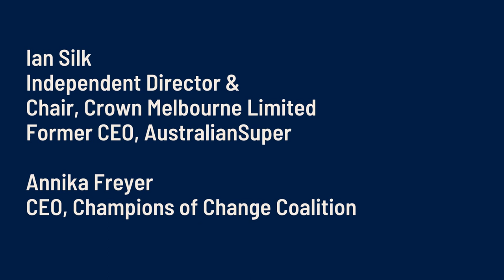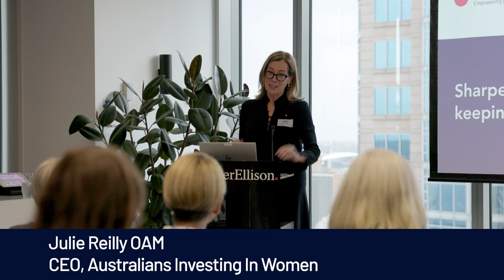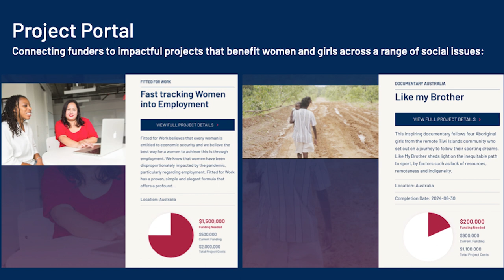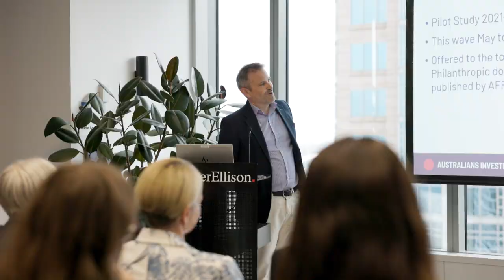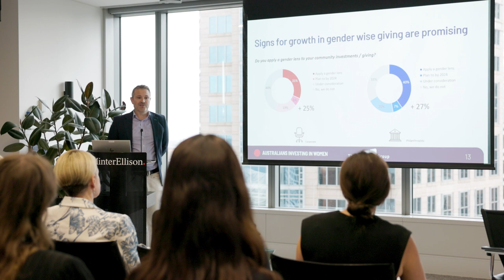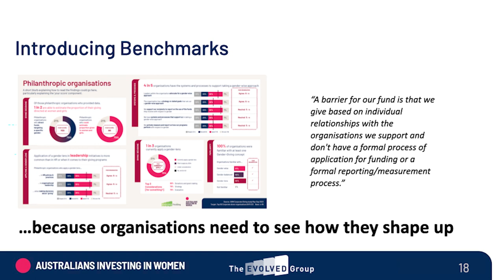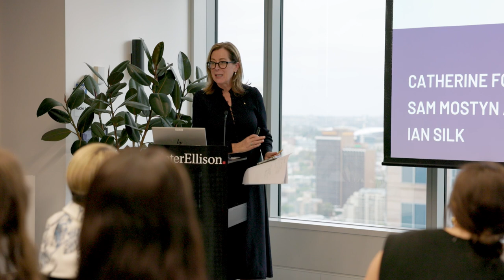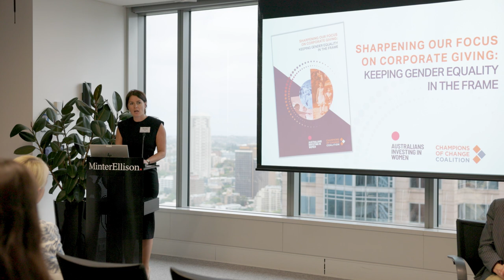'Sharpening Our Focus on Corporate Giving' Sydney event 2023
Featuring, Sam Mostyn AO, Catherine Fox AM, Ian Silk, Julie Reilly OAM, Garett Chandler, and Annika Freyer.

to access the 'Sharpening Our Focus on Corporate Giving: Keeping Gender Equality in the Frame' resource and other gender-wise research and reports supporting gender equity and better giving.

Return to the AIIW YouTube home page to access this panel presentation, and others, in full.

In this short cutdown, Annika Freyer CEO,  Champions of Change Coalition summarises the event discussion and provides a pathway of five simple steps to progress gender equality in your organisation.